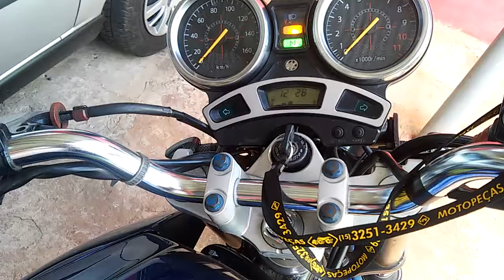Coloquei escapamento fortuna na minha moto.